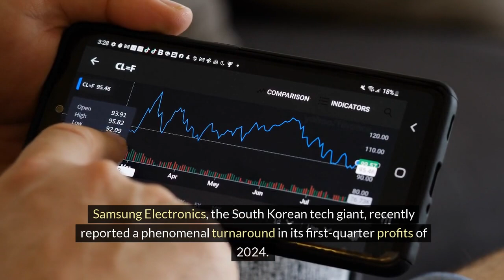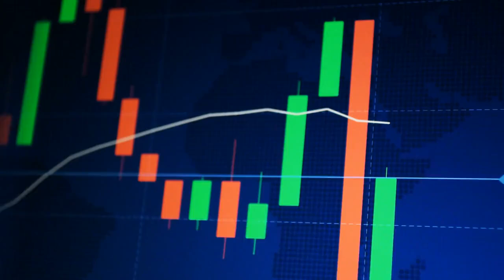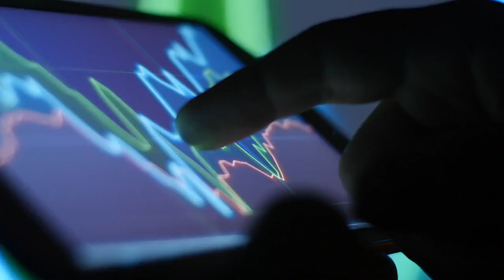Samsung Soars: 10x Profit Jump Fueled by Memory Chip Recovery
Hello Folks, South Korean tech giant Samsung reports a massive turnaround with a near 10-fold increase in Q1 2024 profits. This surge is driven by a rebound in the global memory chip market, where Samsung is a leader. Factors include:

Memory Chip Boom: Increased demand from the booming AI sector for data storage fueled the memory chip market recovery.

Samsung's Dominance: Strong memory chip sales solidify Samsung's position as a top player.

Positive Outlook: This performance indicates a bright future for Samsung, especially with continued AI growth.

Additional factors contributing to success:

Strong Galaxy S24 smartphone sales
Favorable currency exchange rates
Overall, Samsung's profit jump highlights a remarkable comeback. Their dominance in memory chips and strategic diversification position them for continued success, despite market volatility.